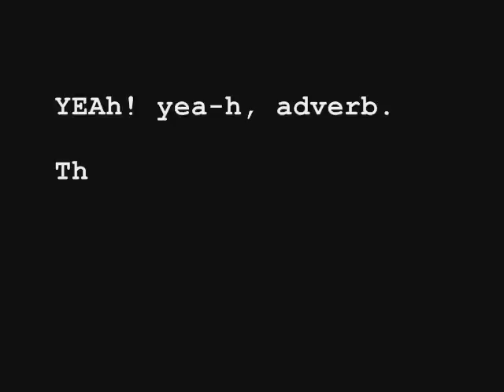TCTK Media: YEAh Live 1 - Brand Nu Elegance by DJ Mr.P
YEAh Live! - The Young Entrepreneurs Association, providing a series of events for young people in business or those that want to be in business!! YEAH Live is a platform for young people to network, learn and develop their businesses. This is Clip 1, the first of more to come and features Brand Nu Elegance showing off their innovative bath and beauty products. for the next event in September 2012!!!